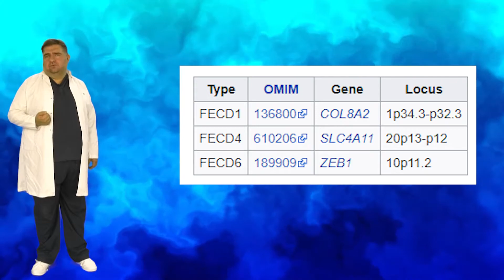Fuks endotelial distrofiyası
Salam dostlar. Bu gün sizlərə Fuks endotelial distrofiyası xəstəliyi haqqında söhbət açdım. Ümid edirəmki video sizlərin xoşunuza gəlmişdir və sizlər üçün yararlı video olmuşdur.